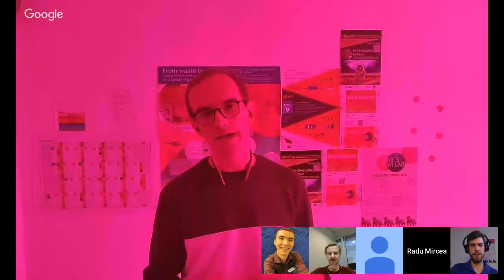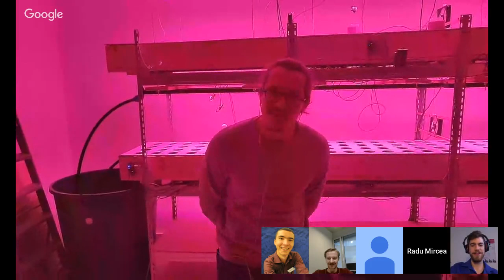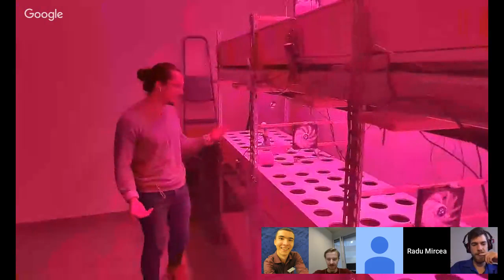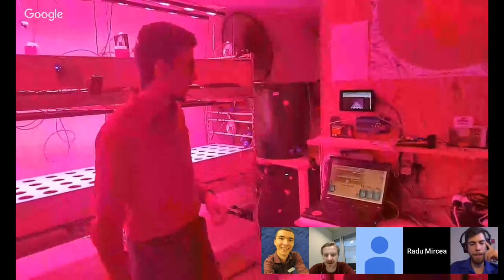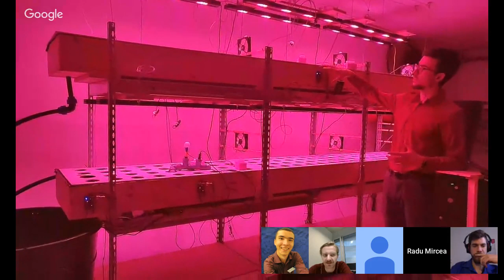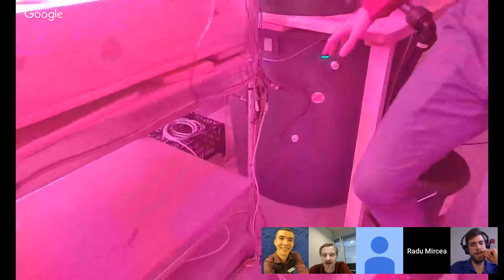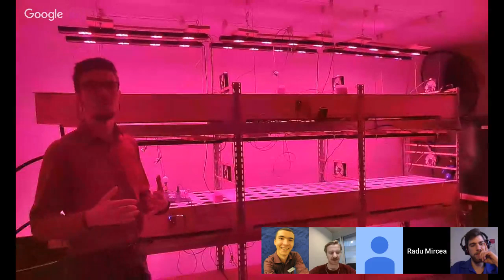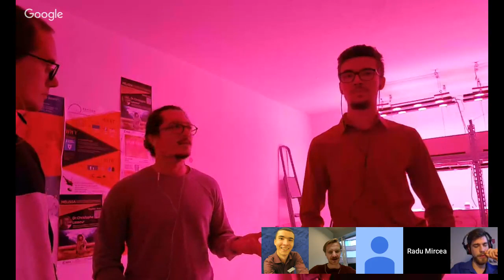The 12 Steps to PlantGeek (2018) - Live presentation & Q&A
PlantGeek is a research team based at the University of Agricultural Sciences (UASVM) in Cluj-Napoca in Romania. They are big protagonists of high-tech ecosystem farming (a.k.a. AMI-farming), their speciality being automation with aquaponics.

Radu-Mircea Giurgiu, Rares Nistor & Voicu Stanese are growing basil and catfish, and are using Arduino and Raspberry Pi to collect and analyse data. With the data they are building models that can predict the yield and quality.

Of course, they don’t want to stop there – they want to use this research to expand to bigger and more complex ecosystems.

// The 12 steps of PlantGeek //

We are extremely lucky that PlantGeek understands that in order to make this world truly sustainable, we need to share and cooperate. Hence, they agreed to join a Google Hangout where they will give a presentation and where many people asked a lot of questions.

The sessions hosts are Zjef Van Acker & Alessandra Varotto, with special AMI-guests: Seppe Salari & Algeron Waterschoot.

The session will be organised on Tuesday 11th of December at 14.00 CET (Central European Time), live from Cluj, Romania.